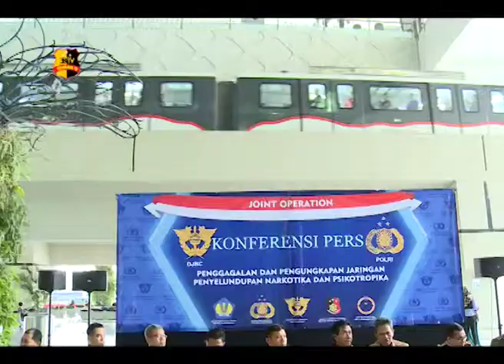BEA CUKAI DAN POLRI GAGALKAN PENYELUNDUPAN NARKOTIKA